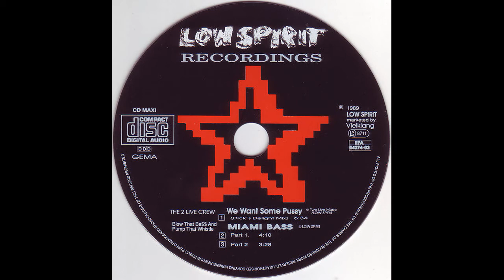Blow That Bass and Pump That Whistle - Miami Bass (Part 1) [1989]